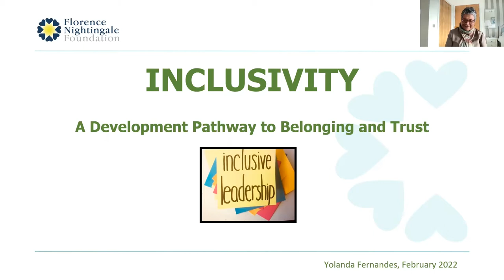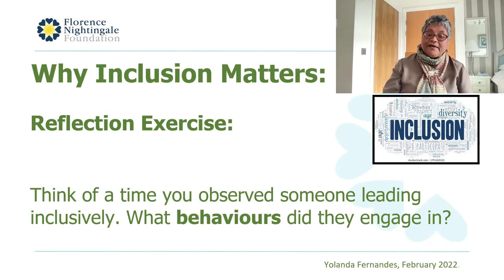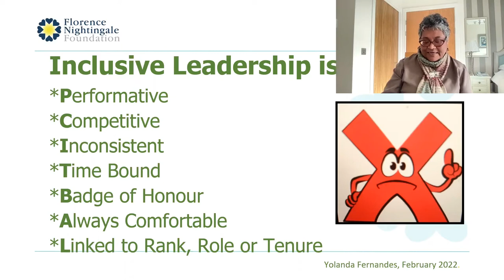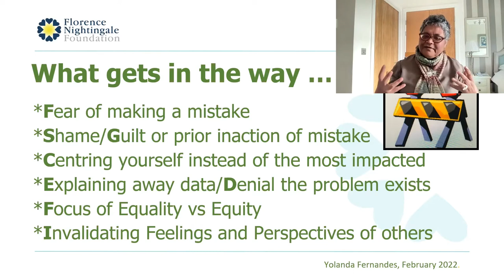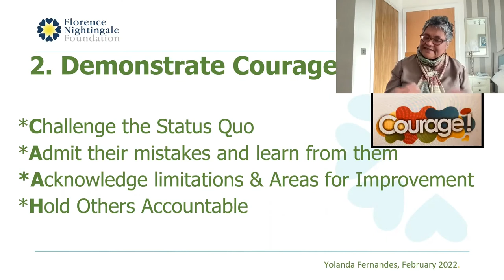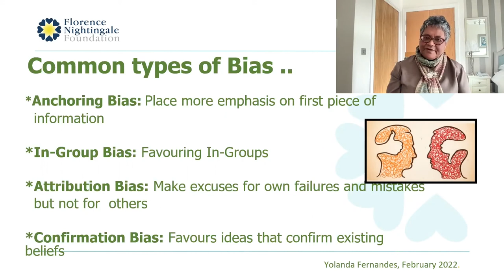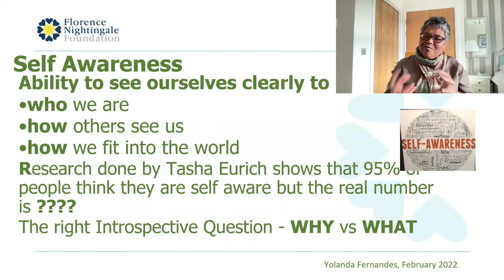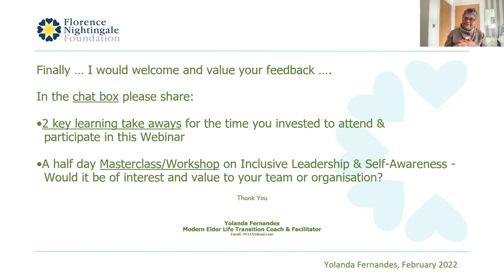Inclusivity: a life enhancing pathway to belonging and trust - presented by Yolanda Fernandes